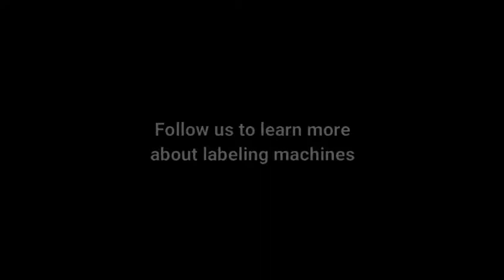WINSKYS ST-21200 AUTO round plastic labeling machine for daily industry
If you want more detailed information, you can enter our official